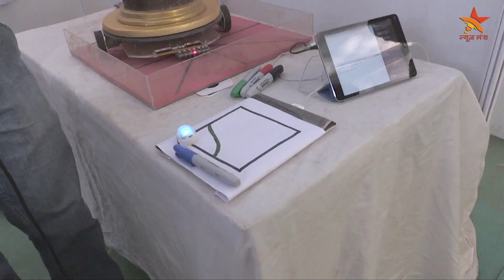1 Martian Way | custom Drons part 2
1 Martian Way Corporation (1MW) provides Aerial Photography, Custom Made Drones, Drone Rentals, Drone Advertising, Robots and Experiential Branding and Gaming Products to clients worldwide for various industries and applications